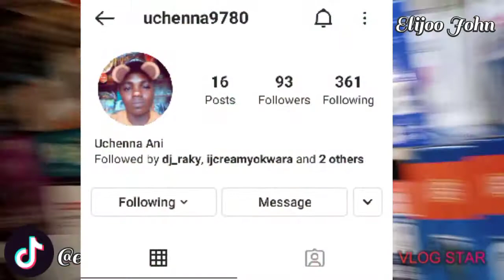*Picking Money 💰 Under The Bottle 🍾🍾 Challenge*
Picking Money 💰 Under The Bottle *Challenge* Without it falling!!

Thank you guys for always coming back to my Chanel

Thanks...